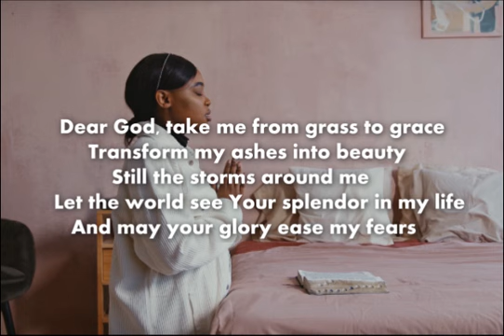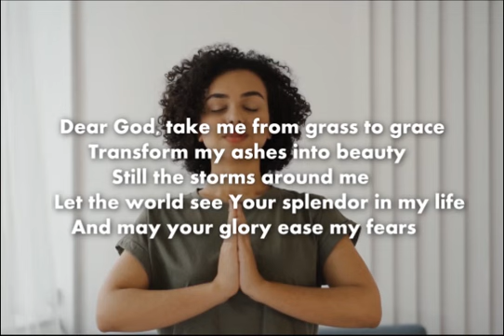FROM GRASS TO GRACE - (BOUNCING BACK BIG TIME)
Eriksen collapses on the pitch at the Parken Stadium in Copenhagen in the 42nd minute. Following an immediate resuscitation, it was discovered that his heart was beating 10 times in 6.5 seconds. How fast does his heart beat per minute?

In the early hours of June 12, 2021, Christian Eriksen suffered a cardiac arrest on the pitch while playing for his country against Finland. While many expected the former Spurs man to hang up his boots, Eriksen made a sensational comeback on the biggest stage, turning out for Denmark in the World Cup and inspiring Manchester United to qualify for the Champions League.

Eriksen's story is awesomely inspirational; one that takes him from grass to grace, from shame to glory and from zero to hero. You may be experiencing a 'grass' moment right now, try not to let it keep you on the ground indefinitely. Isaiah 61:3 says, He will give a crown of beauty for ashes.

Father God is offering you beauty for ashes, He is restoring back all what the cancer worm and caterpillars have destroyed from you in million-fold. He is going to restore back your academics, business, career, finances, health, home, marriage and many others.

Hey buddy, let these words kindle your spirit today!

How can we trust God to help us recover from a terrible setback we had in the past?

Dear God, take me from grass to grace
Transform my ashes into beauty
Still the storms around me
Let the world see Your splendor in my life
And may your glory ease my fears

Poems to God ✍🏽
Grass to Grace
Bounced Back

@Poet Gideon Foli
GPS: GL-050-5893